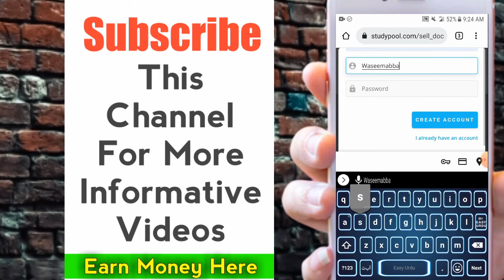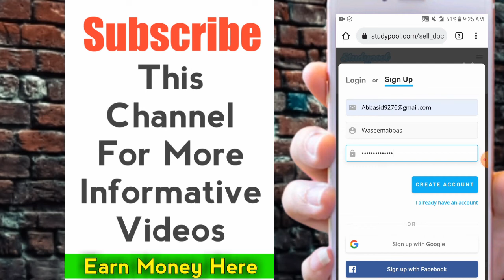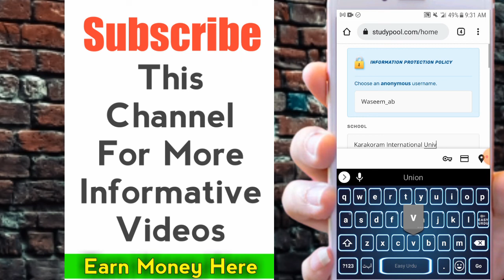studypool account creation | how to create studypool account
In this video you will learn how to create studypool account for free in 2022 to earn money by uploading your old study documents and it may be your assignment, ppt and other docs. So learn to studypool account create and make free money right now.
some covered topics :
studypool
studypool payment proof studypool real or fake
studypool pakistan
studypool sell documents tips studypool withdrawal proof studypool reviews
studypool tutor
studypool account creation studypool sell documents review